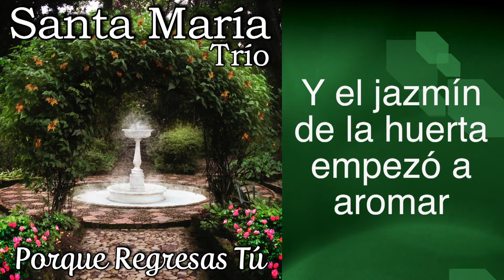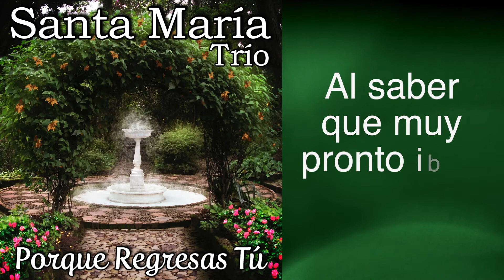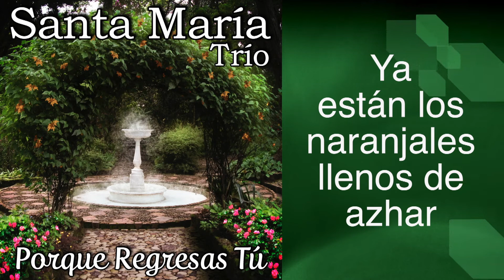SANTA MARIA TRIO - PORQUE REGRESAS TU